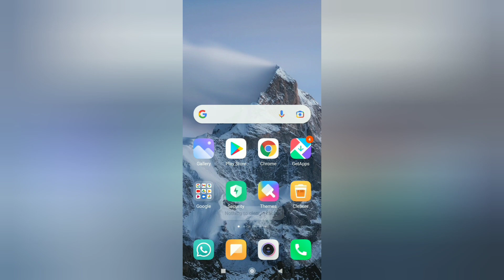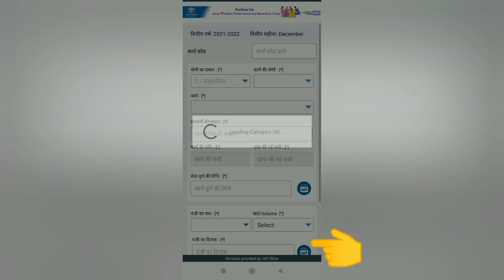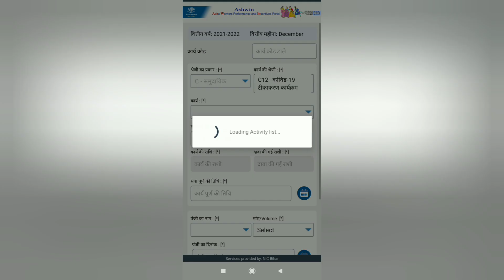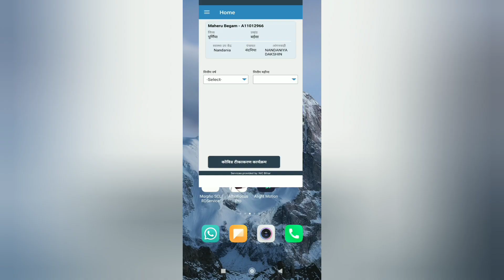आशा कार्यकर्ता एक महीने में 2 बार कोरोना/corona/covid-19 टीकाकरण का report Ashwin app से कैसे भेजें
आशा कार्यकर्ता एक महीने में 2 बार कोरोना/corona/covid-19 टीकाकरण का report Ashwin app से कैसे भेजें | Ashwin app mein do Karuna tikakaran ka report ek mahine Mein Kaise bhejen | Do Bar covid tikakaran ka report Ashwin app Se Kaise bhejen | 1 mahine Mein 2 coronavirus tikakaran ka report ashwin app Se Kaise bhejen